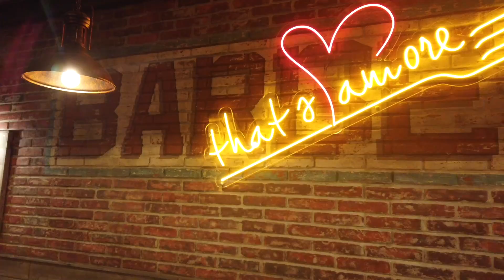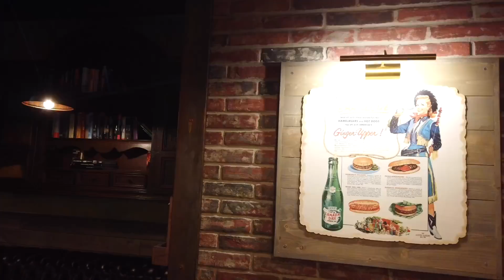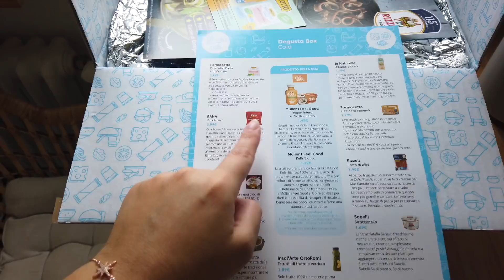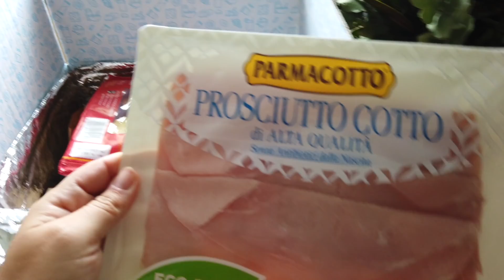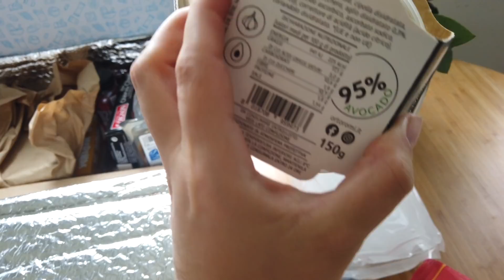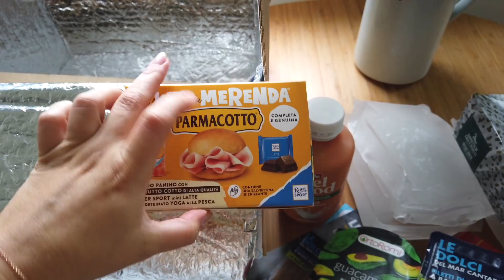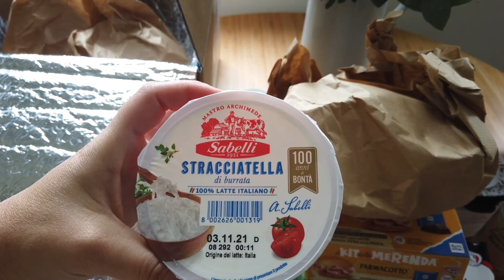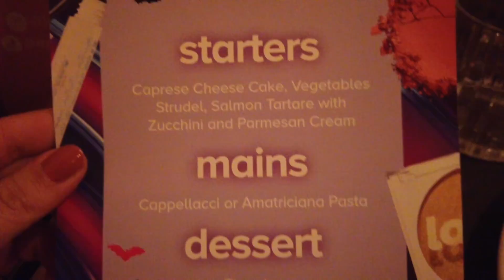Halloween 🎃👻 & Dia de los muertos a Roma 😍 || Gemmina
Ricetta crostate al cioccolato e pumpkin spice ( queste sono le ricette originali, poi vi scrivo cosa ho modificato):
Base:
160 g di farina fredda ( io ho messo 30 gr di cacao e diminuito la farina)
1/2 cucchiaino di sale
1/2 cucchiaino di zucchero
110 g di burro freddo e tagliato a cubetti di 1 cm
30-50 ml d’acqua gelata
1 cucchiaino di aceto di mele ( non lo avevo )
Ripieno:
Una zucca mantovana intera di 3-4 kg, tagliato a meta’ con i semi eliminati ( io ho usato la purea in latta)
1 dose di pie crust
180 g di zucchero ( ho usato quello di canna che è più simile al sapore della melassa che non avevo)
20 g di melassa ( io non ce l'ho messa)
1 cucchiaino di zenzero in polvere ( non lo avevo =( )
2 cucchiaini di cannella in polvere
1/2 cucchiaino di noce moscata grattugiata al momento
1/4 cucchiaino di chiodi di garofano in polvere
1/2 cucchiaino di sale
180 ml di latte ( non l'ho messo ma ho messo più panna)
180 ml di panna fresca ( io ho messo tutta panna cosi viene più cremosa )
3 uova
panna montata, per servire (facoltativo)
Procedimento:
In un robot da cucina  mescolate insieme la farina, lo zucchero e il sale. Unite i pezzetti di burro freddi e lavorate  nel robot fino a ottenere un impasto di briciole grandi quanto piselli.
Versate questo composto in una ciotola capiente e unite l’aceto e 30 ml d’acqua ghiacciata, e mescolate bene. Il composto dovrà essere friabile ma rimanere attaccato se si pizzica tra le dita.
Trasferite su un piano di lavoro e impastate rapidamente finché il composto sta insieme. Formate una palla di impasto, avvolgetela nella pellicola e appiattitela a disco. Mettete in frigorifero per almeno 1 ora prima dell’utilizzo.

Arrostite le due meta’ di zucca con i lati tagliati rivolto verso l’alto, coperte con un foglio di alluminio, nel forno già caldo a 200°C. Cuocete per un’ora o un’ora e mezza. Fatela raffreddare a temperatura ambiente prima di sbucciarla e frullarla. Mettete da parte il purè di zucca. Alzate il forno a 210°C.
Preparate la pie crust. Su una superficie leggermente infarinata, stendete la pasta in un disco di 30 cm di diametro, con uno spessore di circa 3 mm o più sottile. Trasferite in una tortiera di 22 cm, lasciando un bordo di circa 1 cm. Ripiegatelo in sotto in modo che sia al livello del bordo della tortiera. Formate delle scanalature o premete con i rebbi della forchetta per sigillare bene. Mettete in frigo per 40 minuti, poi in freezer per 10 min prima di cuocere.
Quando la togliete dal freezer foderatela con un foglio di carta da forno, facendolo aderire bene all’impasto e coprendolo completamente. Riempite di fagioli secchi o riso per tenere la forma e cuocete nella parte più bassa del forno già caldo per 20 min. Scartate i fagioli e la carta e cuocete per altri 5 minuti. Sfornate e abbassate il forno a 190°C.
Mescolate 500 g di pure’ di zucca con lo zucchero, la melassa, le spezie e il sale in una casseruola a fuoco medio. Mescolate per circa 5 minuti. Se ci sono ancora dei grumi di zucca, frullate il composto di nuovo con un minipimer.
Trasferite il composto in una ciotola capiente e sbattete con una frusta elettrica. Continuate a sbattere mentre versate a filo il latte e la panna. Unite le uova, sbattendo  il composto dopo ogni aggiunta.
Versate nella crosta già cotta e infornate a 190°C per circa 30 minuti. Fate raffreddare per almeno 1 ora.

💵 N26 LA NOSTRA CARTA PER I VIAGGI PER NON PAGARE COMMISSIONI ALL’ESTERO! :
🎁 REGALI PER VOI:
* 30 giorni di Amazon Prime GRATIS!
* 30 giorni di Amazon Music GRATIS!
* 30 giorni di Kindle Unlimited GRATIS!
* Lista nozze Amazon
* Prime student GRATIS per 90 giorni!
🎥CON COSA REGISTRO I MIEI VLOGS?
🚲 nostri SELLINI PER BICI:
🚗IL NOSTRO SPECCHIETTO CON DASH CAM:
💰TI REGALIAMO 25 €  SE APRI UN CONTO ILLIMITY BANK!